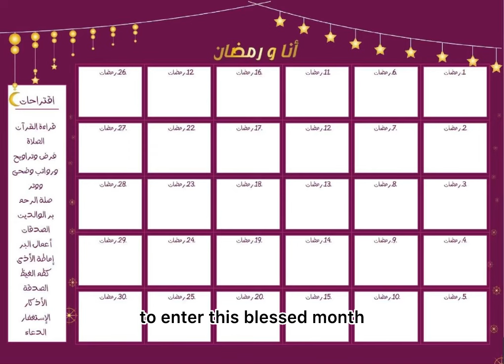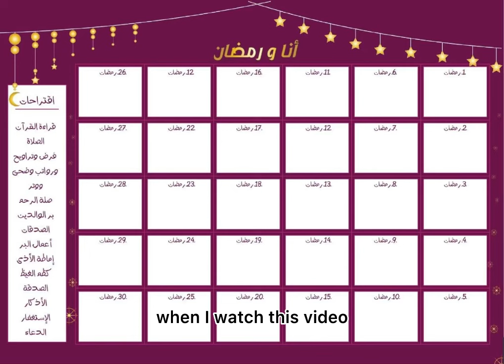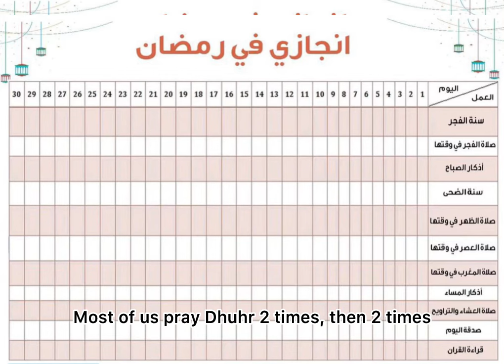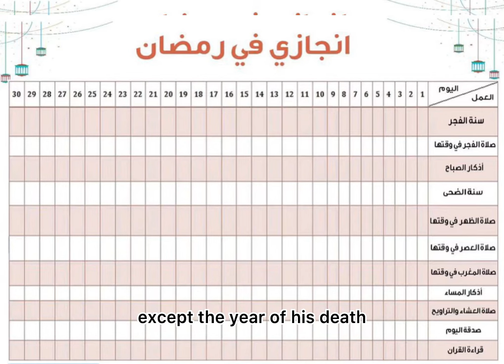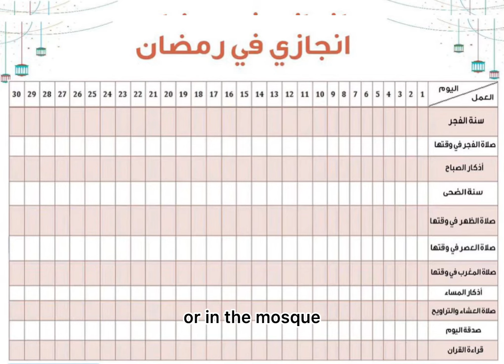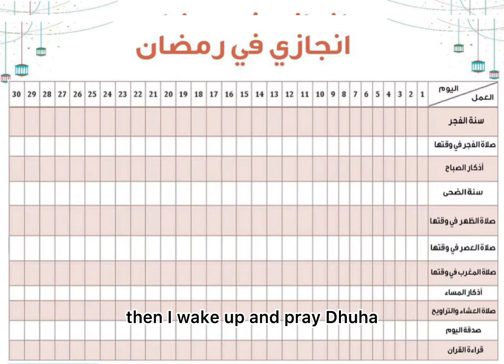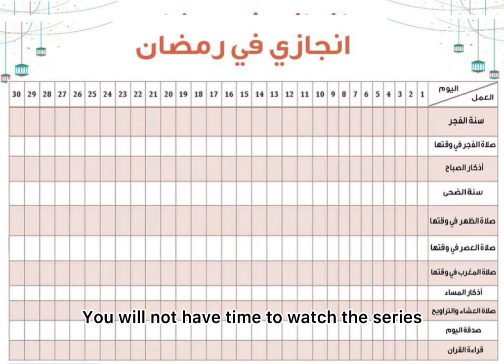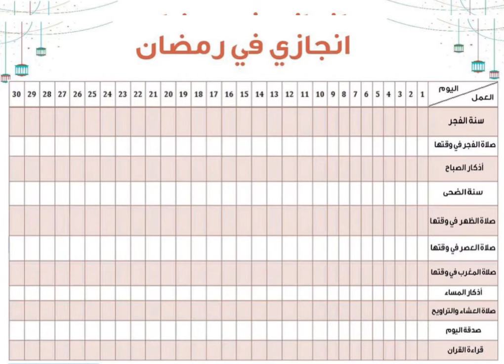تعلمي كيف تكتبي جدولك لشهر رمضان حتى لا يضيع عليك